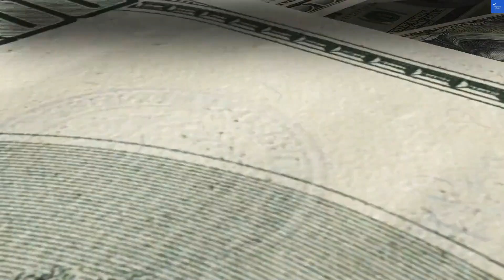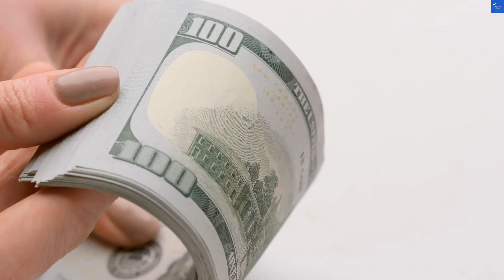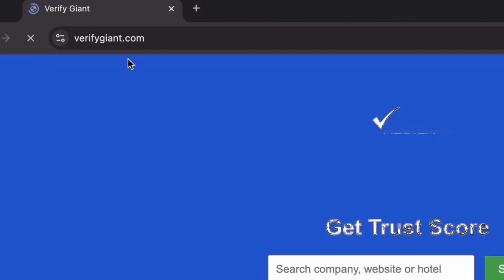is ace fx coma scam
to scan any website, company, or hotel to know if it's worth it or a scam. In this video, we dive deep into ace-fx.com, a leading platform in forex trading and currency exchange. Discover how ace-fx is revolutionizing online trading with its innovative financial services and user-friendly trading platform. We’ll explore effective investment strategies, the dynamics of the forex market, and how to enhance your currency trading skills with expert forex signals and trading tools. Learn about market analysis techniques